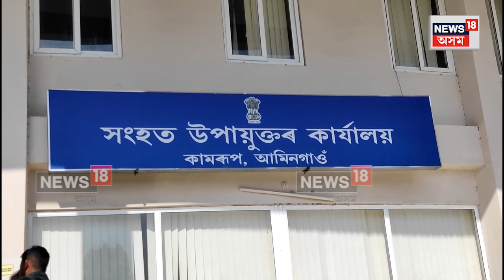North Guwahati News | গণৰাজ্য দিৱসলৈ মাজত এটা দিন, সম্পূৰ্ণ সাজু কৰা হৈছে আৰক্ষীৰ পেৰেড N18V